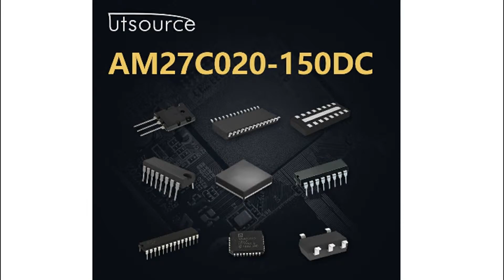AM27C020-150DC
Encapsulation:CDIP32
Brand:AMD
DateCode:03+